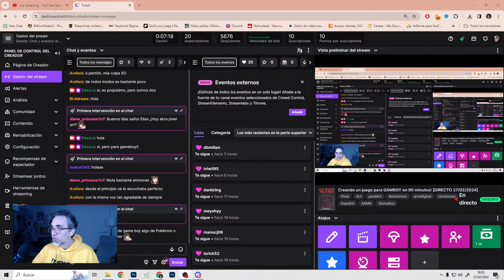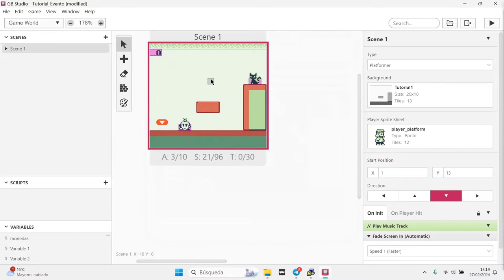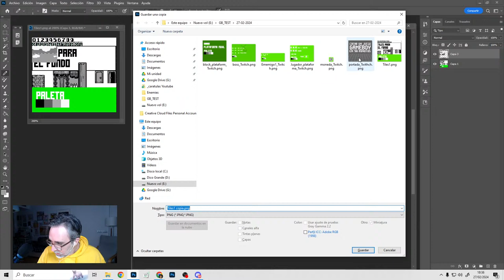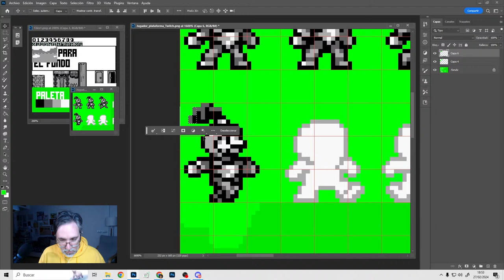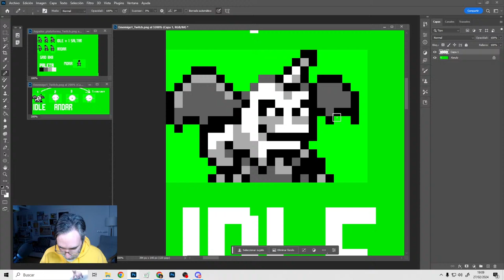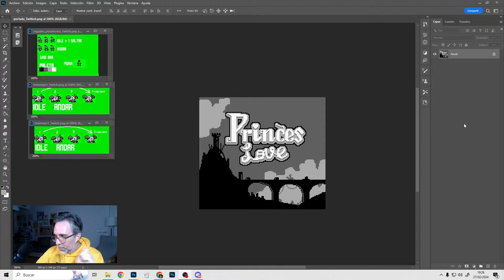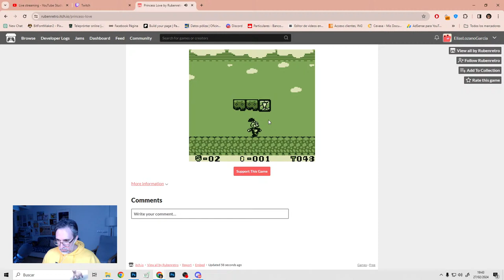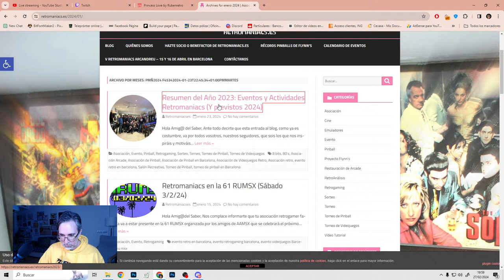Creando un juego para GAMEBOY en 90 minutos! [DIRECTO 27/02/2024]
Juegalo!!

En este directo estare creando junto con @rubenretro961 un juego contrareloj, 90m es el limite.
Y si no no es ya dificil de por si, ademas la tematica y la decidiran los espectadores durente el directo!!